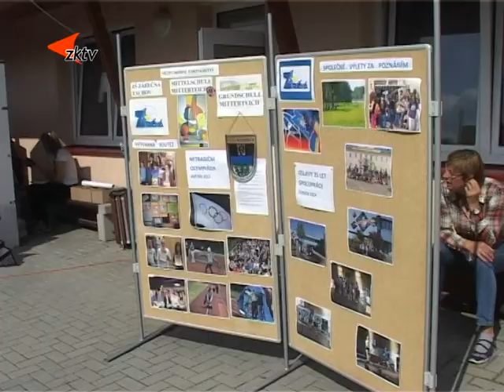6 V areálu Rychty se konal Den přeshraniční spolupráce